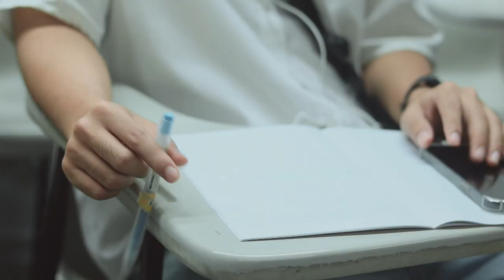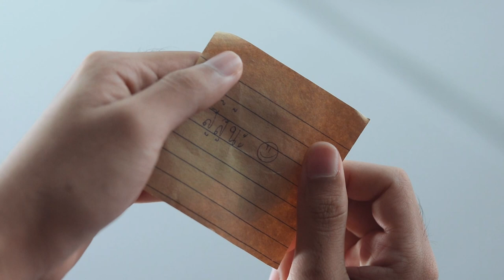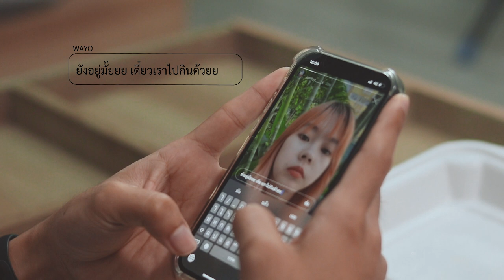จีบ…(May I ?) - แหนม รณเดช [Unofficial MV] | Torapy Production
Artist: แหนม รณเดช
คำร้อง: เอก Season Five, โอ๊บ เพิ่มศักดิ์, ยักษ์ Clash
ทำนอง: แหนม รณเดช, โอ๊บ เพิ่มศักดิ์, เอก Season Five, ยักษ์ Clash
เรียบเรียง: โอ๊บ เพิ่มศักดิ์, แหนม รณเดช

เมื่อความรักเกิดขึ้น ชีวิตธรรมดาของวาโยจึงเริ่มพิเศษขึ้น

Music Video นี้ เป็นส่วนหนึ่งของรายวิชาการผลิตรายการโทรทัศน์ สาขาวิชานิเทศศาสตร์ คณะเทคโนโลยีสารสนเทศและการสื่อสาร มหาวิทยาลัยศิลปากร

Directed by Athitaya Chansrimueang
Producer: Anchalee Chudkaew
Director of Photography: Athitaya Chansrimueang
Art Director: Oomsin kohkseah
Makeup Artist: Chollakal  Larpwongsoontorn, Thanakorn Phumwong
Gaffer: Phuri Burapharat, Jatuporn Thongyodkluang
Editor: Phuri Burapharat
Colorist: Athitaya Chansrimueang
Cast:
Wayo - Baramee Kaewkamolrat
Gorhya - Thanyaphorn Thipprasert